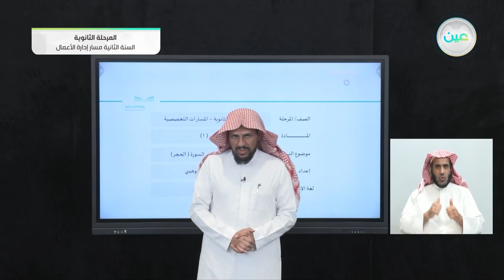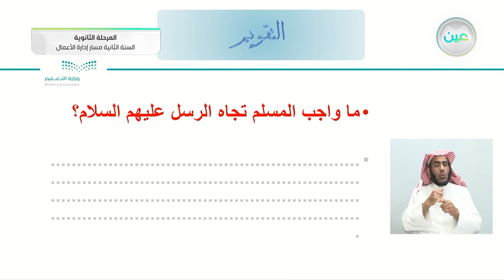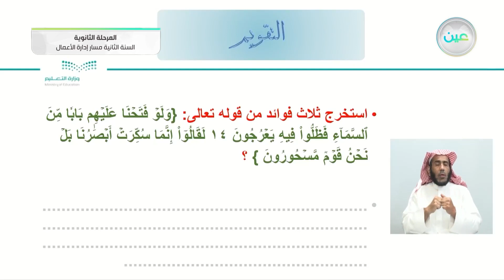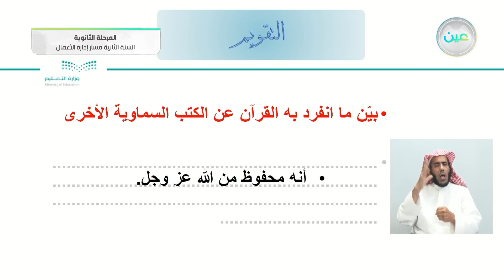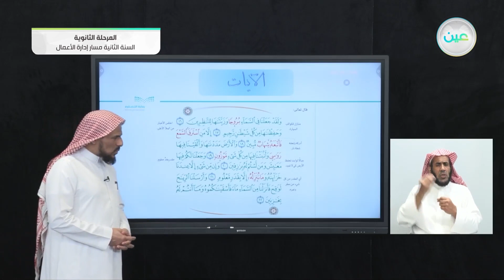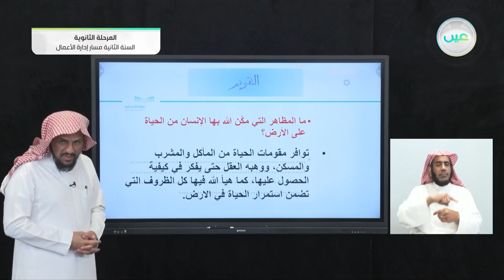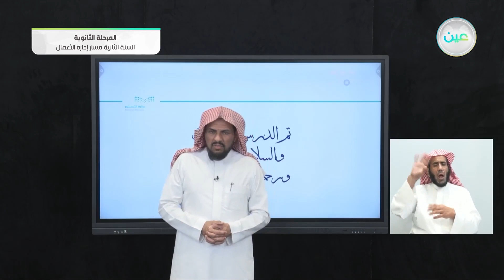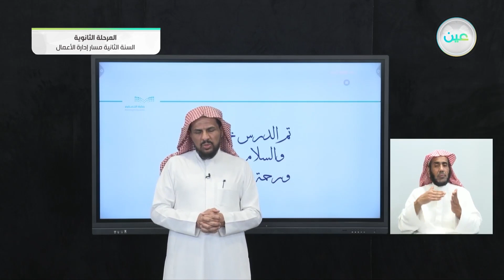مراجعة وتقويم لدروس السورة (الحجر) - التفسير (1) - مسار إدارة الأعمال - السنة الثانية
الحصة الخامسة - الأحد - الأسبوع العاشر - مسار إدارة الأعمال - السنة الثانية